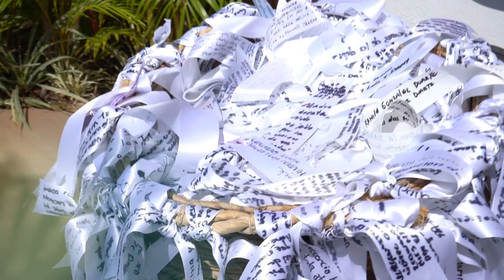PUERTA DEL CIELO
Dedicada a Ella, nuestra Madre, la Puerta del Cielo, aquella quien con su abrazo lleno de ternura y consuelo, puede levantarnos, sanar nuestras heridas, darnos nueva vida y conducirnos por el camino que nos lleva a la meta... el cielo.

LETRA:
Autor: Lupita Aguilar

El Señor quiso crear
una mujer de gran belleza celestial
la quiso adornar
su alma de pureza sin igual
de Dios nos trae paz
su corazón de misericordia lleno está, lleno está

Toda la humanidad
confiada y entregada de verdad
sus manos que acarician
cada vida con ternura maternal
sus ojos que reflejan
el camino que nos guía, la paz,  la paz

Ella es Puerta del Cielo,
en su abrazo es que yo encuentro consuelo,
es mi madre, mi vida, mi suelo
y con ella yo he de llegar

en su abrazo es que yo siento consuelo,
es mi barco, mi vela, mi anhelo
donde mis sueños están

Los Ángeles presentan
los nudos que ella puede desatar
María humilde sierva
llena está de gracia para derramar